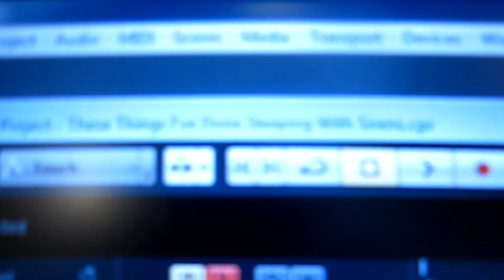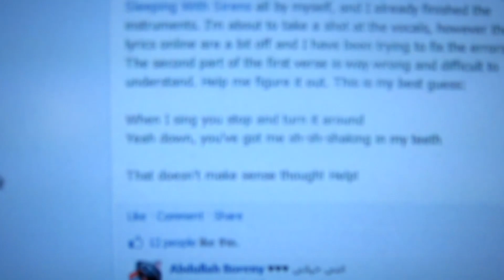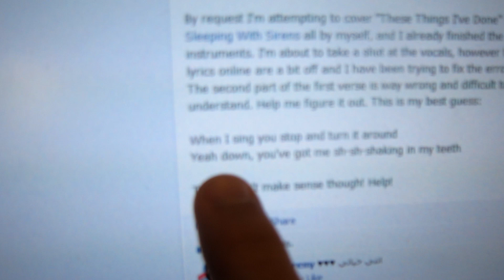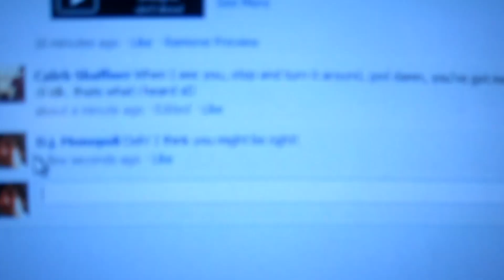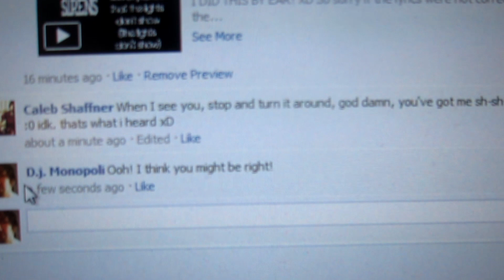Help Me Figure Out the Lyrics for Those Things I've Done by Sleeping With Sirens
Okay, since shooting this video I think I may have figured it out for the most part. But I'm uploading it anyway so you guys know what's going on and in case there are any other suggestions. I'm pretty sure it's either:

A. When I see you stop and turn it around,
God damn, you've got me sh-sh-shaking in my teeth.

or

B. When I sing you stop and turn it around,

Thanks!